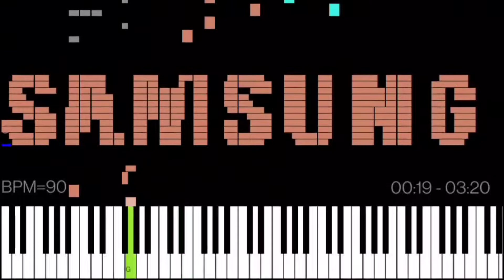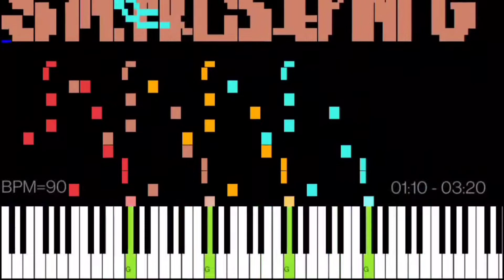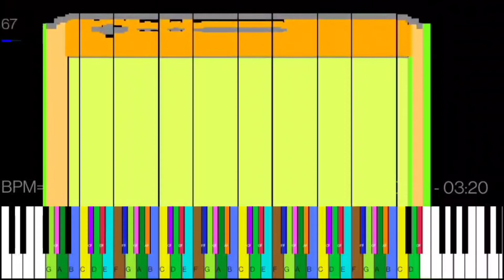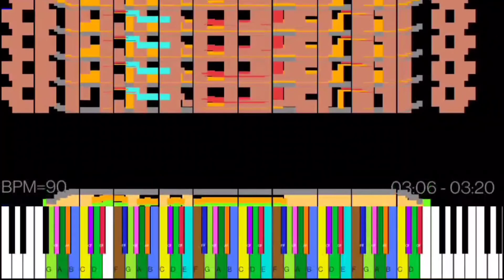Dark MIDI - Anymore Samsung Ringtone (2022 Version)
This is my version of this ringtone. Enjoy!

MIDI ARTS: Samsung Logo, Internet Explorer, and Samsung Galaxy

Visualizer: MIDI Voyager
Soundfont: General MIDI 64
Notes Counted: 21,611